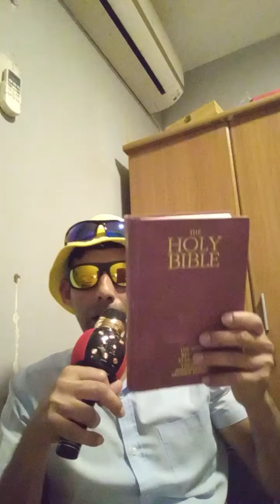@BADSHAH0010🔥 Song 🎤🎼 Jivitachi Kanni